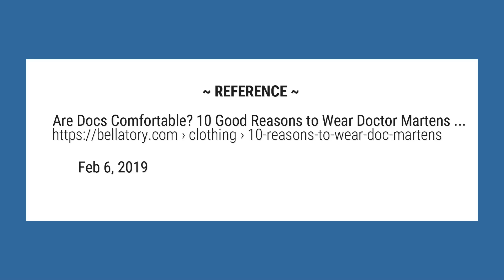Are Dr Martens comfortable?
Are Doc Martens Comfortable? After you break them in, your Docs will be the most comfortable boots you’ll ever wear. The hard leather will mould perfectly to the shape of your foot and you’ll be able to hike for miles and miles on those air-cushioned soles... but this breaking-in process can be slow and painful.